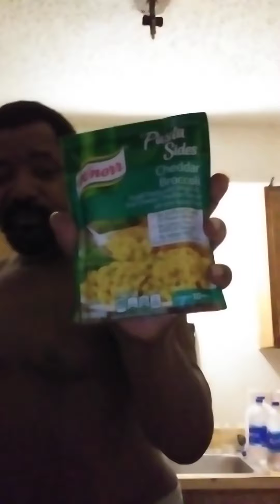Kookin wit ya nug pt.2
Fried gizzards excetera excetera excetera part 2